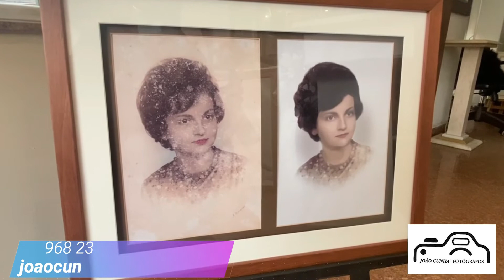Clube Atlético Pêro Pinheiro 1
Fomos conhecer melhor o Clube Atlético Pêro Pinheiro. Mais do que um clube encontrámos uma verdadeira família, dentro e fora de campo. E como podem ver por este primeiro "episódio" um clube faz-se de muito mais que jogadores e treinadores.